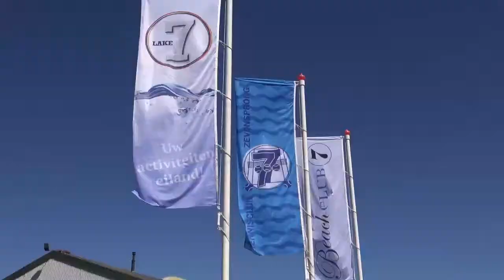010nu - Vrije Tijd Zevenhuizerplas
De Zevenhuizerplas is een bron van verkoeling tijdens deze warme dagen. En hoe kun je het beste van de plas genieten? Vanaf het water natuurlijk! Oud- Olympisch zeiler Henk van Gent vaart met ons rondje.